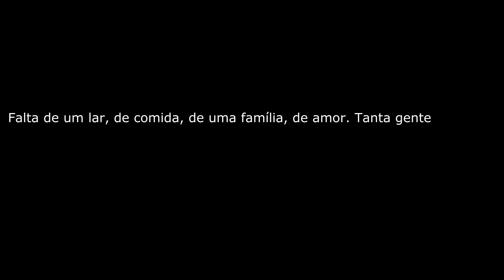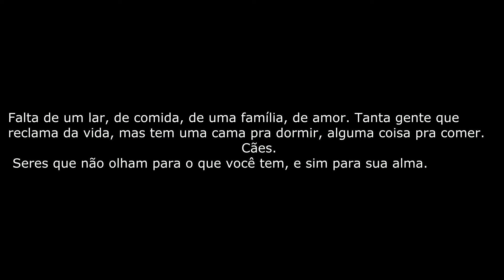NÃO SEI SE VOU CONSEGUIR FAZER ISSO.